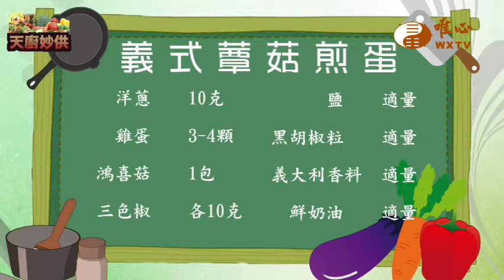蔡秀滿-蔴油麵線煎餅＆義式蕈菇煎蛋【天廚妙供14】｜ WXTV唯心電視台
『天廚妙供』每週四20:00首播
每週四10:30、15:00、3:00重播